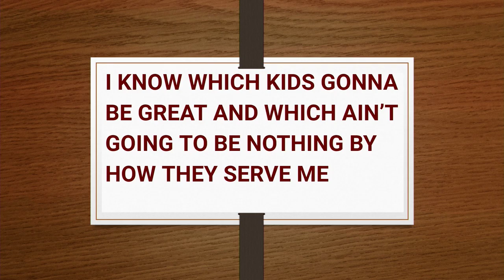"MY SERVICE AS A PRINCE ORDAINED ME TO BECOME A KING"-CLIP 4